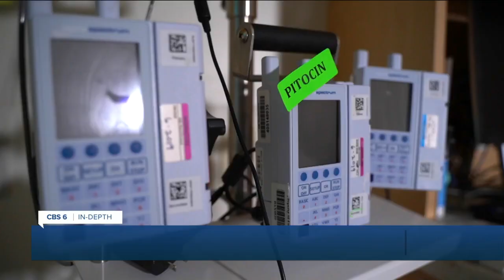Why abortion laws in Virginia will not change this year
Despite outside speculation, there were no abortion bills brought before the Virginia General Assembly Wednesday, as lawmakers tied up some loose ends from their special session earlier in the year.  Still, the moment provided a glimpse into just how prevalent the issue will remain in a post-Roe environment.